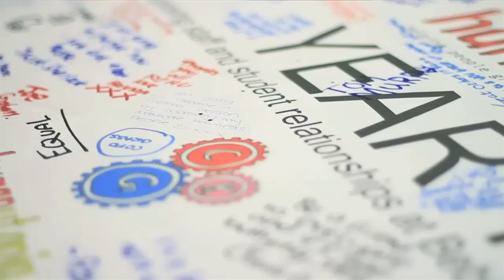humanutopia at Bebington High Sports College